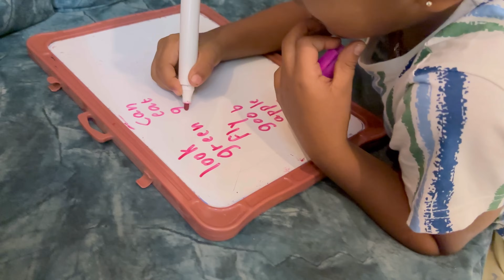1 year baby food,activity,sleeping routine | daily routine | lifestyle | home ,kitchen,cooking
🔻meesho 5 tyre kitchen drawer
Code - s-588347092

      With love.
❤️Sudhakarthik ❤️